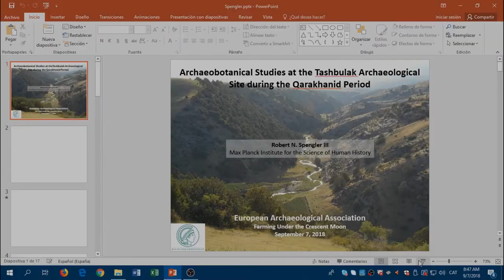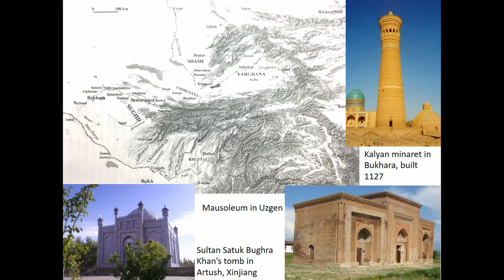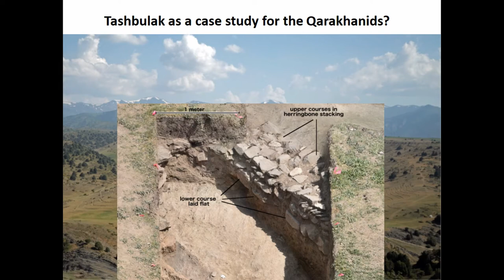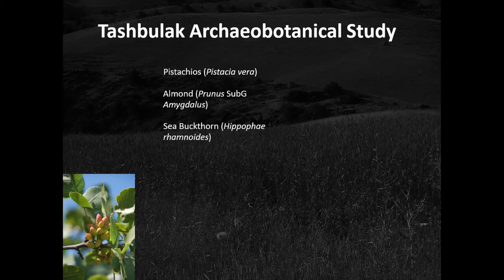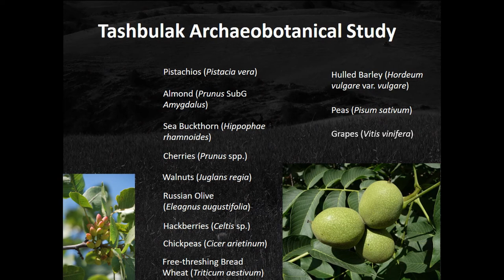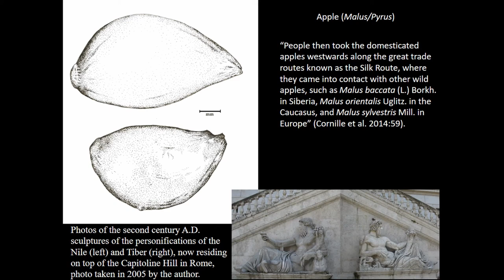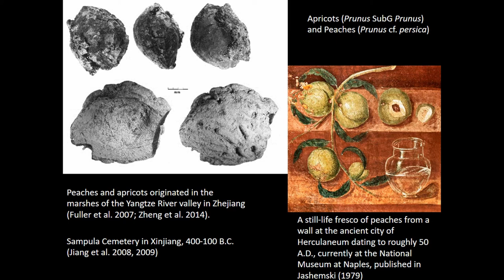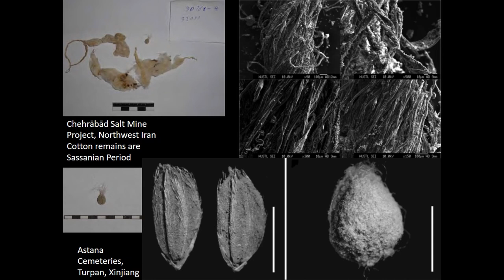ARCHAEOBOTANICAL STUDIES AT THE TASHBULAK ARCHAEOLOGICAL SITE DURING THE QARAKHANID PERIOD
Historical rhetoric in Central Asia often paints a clear economic dichotomy between sedentary and nomadic groups; as an example, the peoples of the Qarakhanid Empire (A.D. 840-1212) are often portrayed as pastoralists while the Samanid people (A.D. 819-999) are often depicted as farmers. Archaeological data shows that this dichotomy was not so well defined, but rather that medieval Central Asia was culturally diverse and marketed by exchange and interaction along the routes that most scholars refer to as the
Silk Road. The mountain foothills of Central Asia and western China are marked by an ecologically rich mosaic of environments, which have fostered an equally diverse array of human cultural traits. As far back as the third millennium B.C., people were transporting items, ideas, technology, and genes along this trans-Eurasian mountainous corridor, spanning from the Kopet Dag to the Tien Shan and reaching into China. Historically documented exchange medieval Central Asia relied on established vectors of interaction, and fostered the spread of many of our most familiar fruits, nuts, grains, and legumes. Focusing on new archaeobotanical data from a Qarakhanid period site in the mountains of Uzbekistan, Tashbulak (ca. A.D. 900-1100), I will talk about the spread of crops, and trace the path that plants followed on their long journey across the Old World, ultimately reaching our dinner plates today.

Author(s): Spengler, Robert (Max Planck Institute for the Science of Human History)